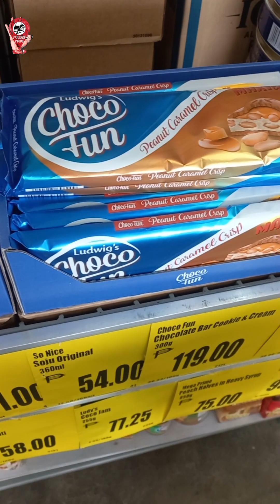Mura at Masarap na Chocolate sakto sa Valentine's Day Tipid tips!